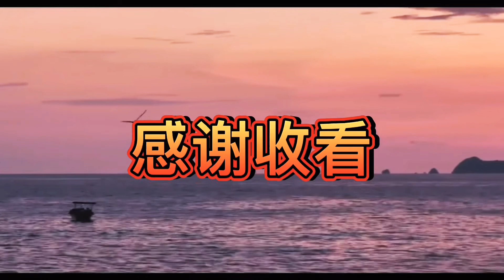【古早味】想念家乡味道吗？今天我买了来自🇲🇾马来西亚怡保特产，一次给它吃够本（下）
比利在疫情期间禁止跨州的情况下，买了家乡怡保各种不同口味的特产，包括有香饼，太阳饼和花生糖等等！